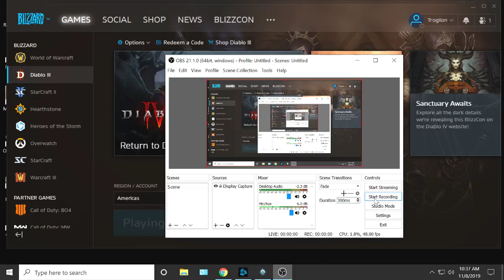Diablo 3, S18, WD -- 407 Elites only...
Also, my 2nd Augmentation.
Working towards my Final Build.
Season 18, Witch Doctor.
Solo (mostly).